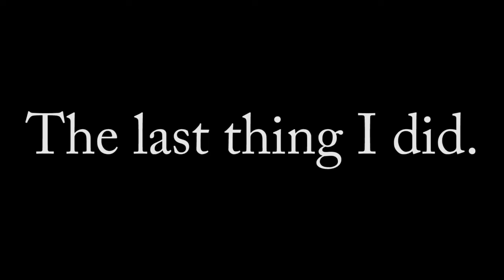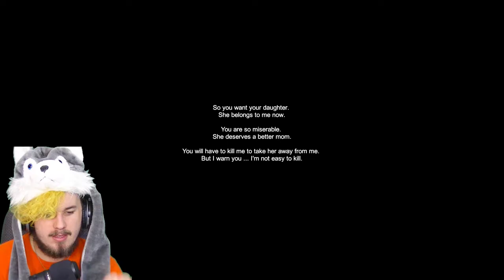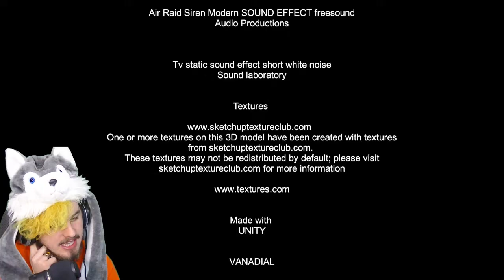ONE OF MY BIGGEST SCARES!! | Indagar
I can't believe this scared me so much! Indagar game.